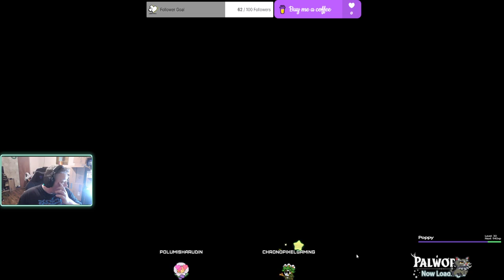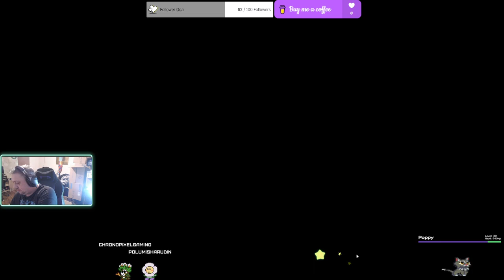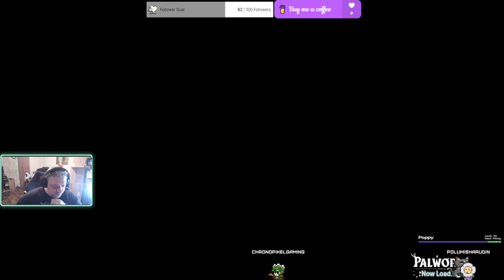ChronoPixelGaming plays Palworld (early access)! ep5